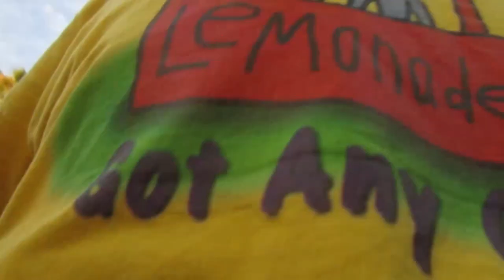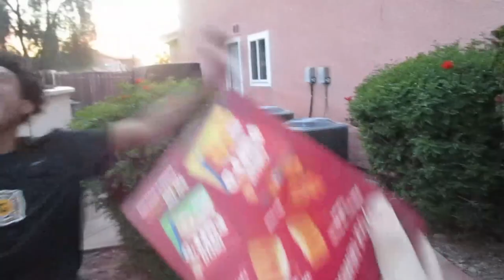EVERY SURVIVAL SHOW EVER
Thank you again to my best friend Atari for helping film this stupid ass video

And as always thank you to God and my family.